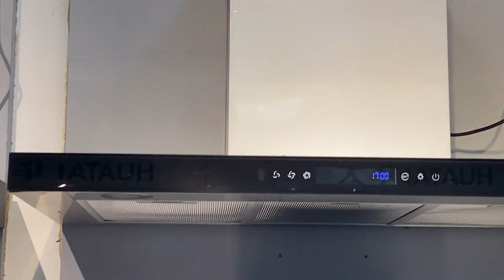Cookerfun | Home appliance | Range hood | HT9008 product details